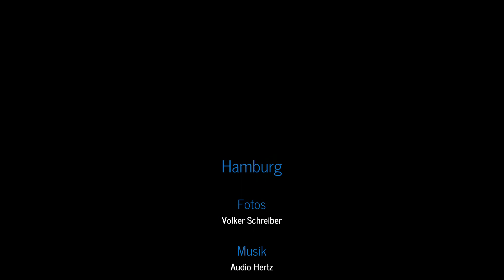Hamburg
Ein kleiner Rundgang durch das Zentrum von Hamburg und die Speicherstadt.